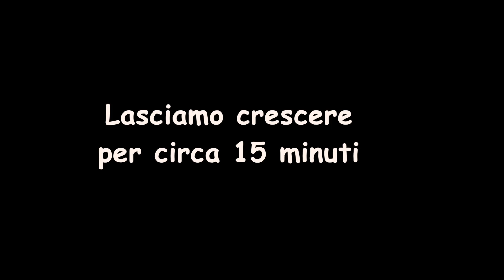POLPETTE DI RICOTTA in brodo e asciutte RICETTA LEGGERA e VELOCE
Le Polpette di Ricotta sono un comfort food per eccellenza, vengono fatte da sempre nella mia famiglia, fanno parte della nostra tradizione!
Le mangiavo a casa fatte da mia mamma e continuo a farle io quando nelle sere più fredde ho voglia di confortarmi con un pasto caldo!
Sono semplici, economiche e veloci da fare, se non le conoscete ve le consiglio!
Si possono anche fare al sugo di pomodoro!

0:00 Anticipazione
0:18 Preparazione
3:03 Cottura in Brodo
4:06 Cottura in Padella
5:02 Assaggio

Ingredienti x 4 persone:
400 g Ricotta
300 g Pane
1 Uovo grande (o 2 piccoli)
2 cucchiai Formaggio grattugiato
Prezzemolo, Aglio, Sale, Pepe
Olio extravergine di Olive
Salvia